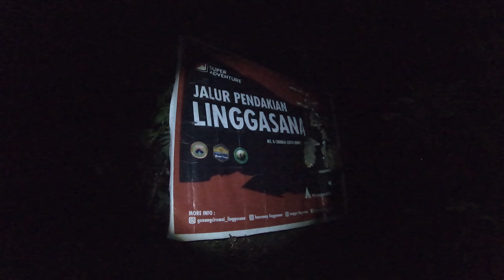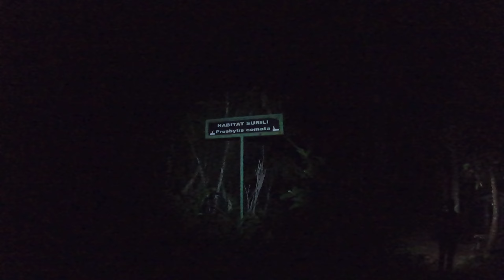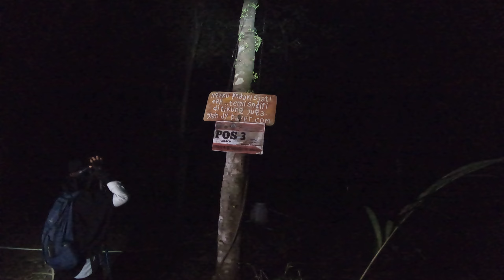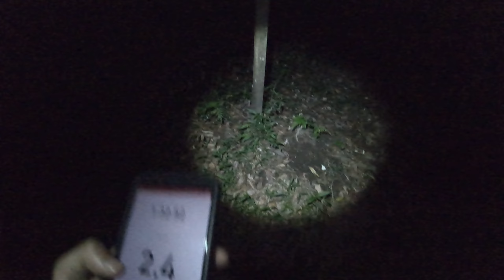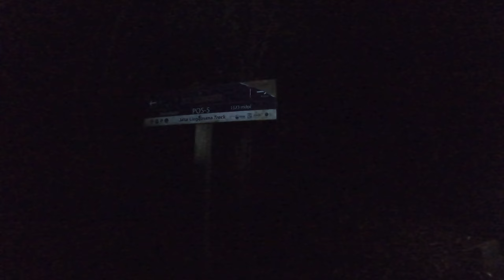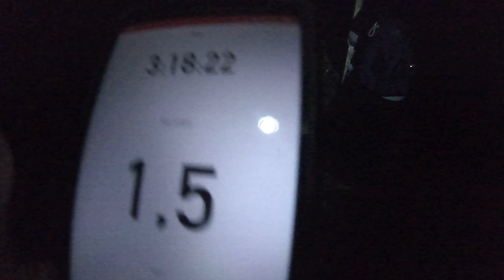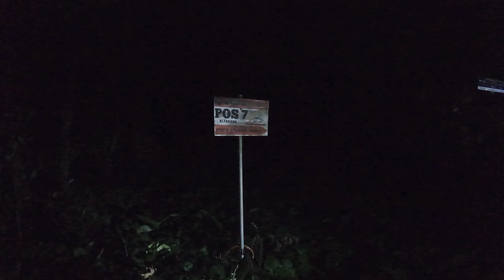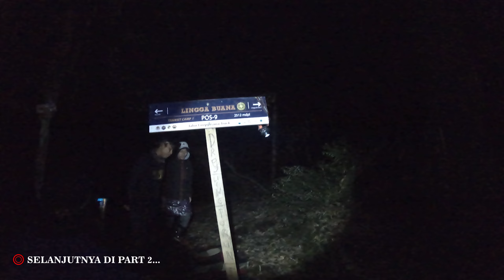Pendakian Gunung Ciremai via Linggasana - Pendakian Paling Banyak Gangguannya❗ #1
Kali ini Tektokan ke Gunung Ciremai melalui jalur Linggasana. Jalur ini paling sepi sama seperti jalur Linggajati karena, memang dikenal medan yang terjal & lebih sulit dibandingkan jalur lainnya.
Dokumentasi Basecamp hingga pos 8 Gunung Ciremai jalur Linggasana.

Estimasi Waktu Basecamp - Puncak: 8,5 Jam
Jarak Tempuh 8,5 KM
Elevasi Gain 2.400 Meter